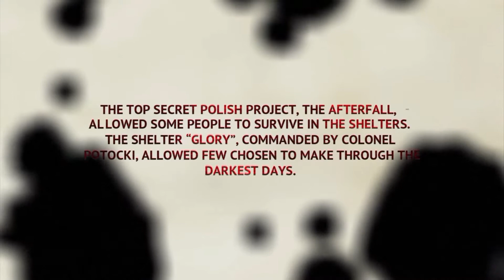Afterfall InSanity - First 15 Minutes PC Max Settings + Xbox 360 Controller Gameplay HD